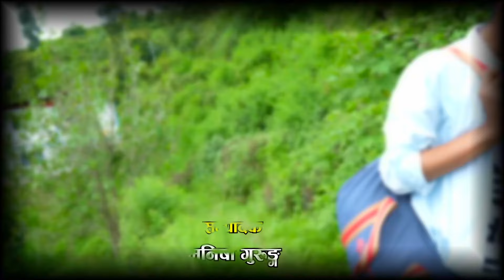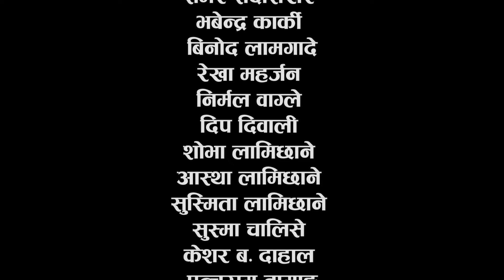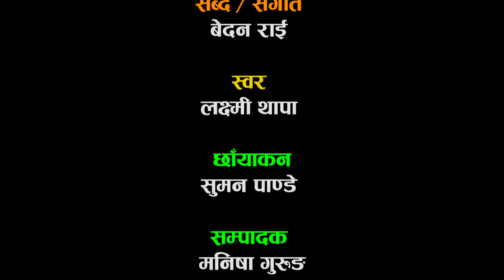𝐁𝐇𝐀𝐆𝐘𝐀 || 𝐒𝐄𝐀𝐒𝐎𝐍 𝟐 || 𝐄𝐏𝐈𝐒𝐎𝐃𝐄 𝟑7 || 𝐍𝐞𝐩𝐚𝐥𝐢 𝐒𝐞𝐧𝐭𝐢𝐦𝐞𝐧𝐭𝐚𝐥 𝐒𝐞𝐫𝐢𝐚𝐥 (भाग्य ) 𝐁𝐢𝐧𝐨𝐝 𝐒𝐡𝐫𝐞𝐬𝐡𝐭𝐡𝐚 | 𝐃𝐢𝐥 𝐊𝐡𝐚𝐭𝐫𝐢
Cast
Dil Khatri
suman pandey
Laxmi Thapa Chettri
Parnita Tamang
Samir Bc
Bina Thakuri
Pratima Kafle
Nirmala Wagle
Aarya Manju
Ruth Tamang
Maya Thapa
Salikram Devkota
Hangma Rai
Keshar Bdr Dahal
Binod Lamaghate

Lyrics/Music
Bedan Rai

Vocal
Laxmi Thapa Chettri

Recording Studio
RBG Digital Studio

Producer- Dil khatri, Sita Gurung, Jhamak Baniya.
Story / Director - Dil Khatri.
Camera -
Management -
Edit

this YouTube channel, you'll get to see original songs and short funny skits from Baange production.